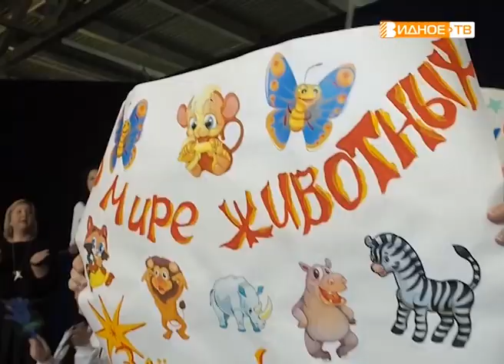"Наши чемпионы" - награды спортивно-танцевального клуба "Звёздный вальс"